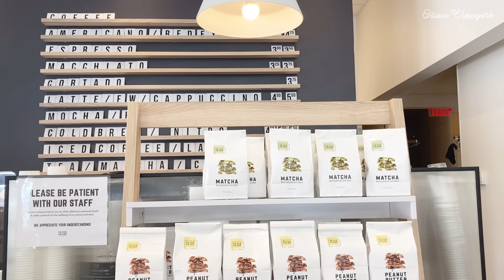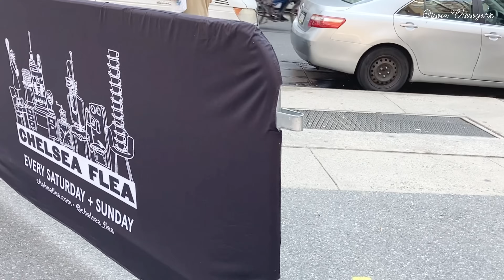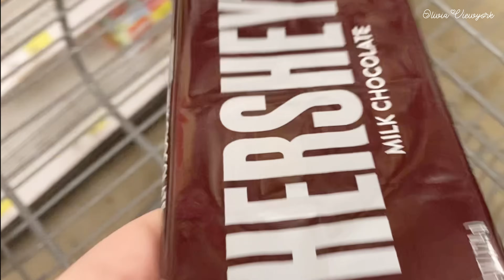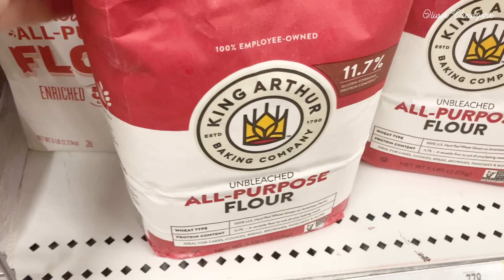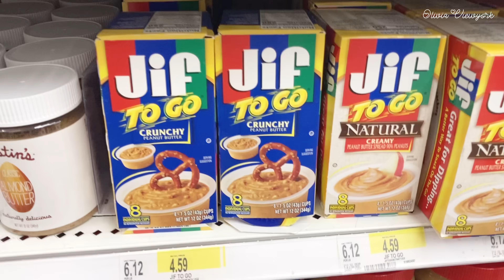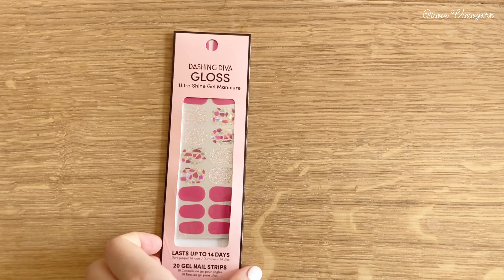뉴욕에서 만나는 여름날 벼룩시장 구경하고 카페 갔다가 ZARA 홈 언박싱하는 일상 브이로그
안녕하세요:)
오늘은 자라홈에서 구매한 소소한 언박싱도하고
앤아더스토리에서 맘에드는 모자고 득템하고
여름날의 벼룩시장도 구경하고 카페갔다 장 보러간 일상 브이로그에요🤍
영상 봐주셔서 감사합니다! 무더운 여름 더위 조심하세요❤️🌿🌿🌿

Hello:)
Today I do a small unboxing that I bought from Zara Home.
Also, I've purchased a headband and a hat from &Other Story.
This is a daily vlog of going to a flea market on a summer day and walking on the streets to a cafe to have a coffee in Manhattan, New York City.